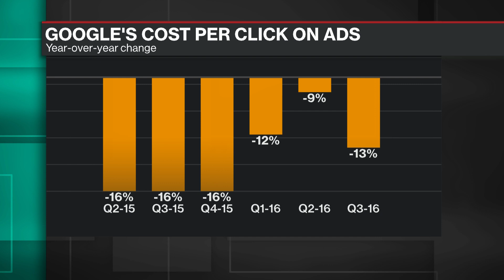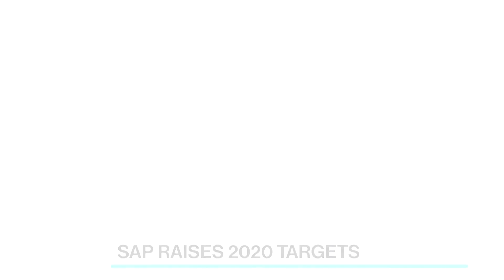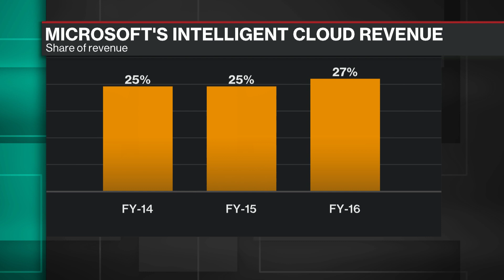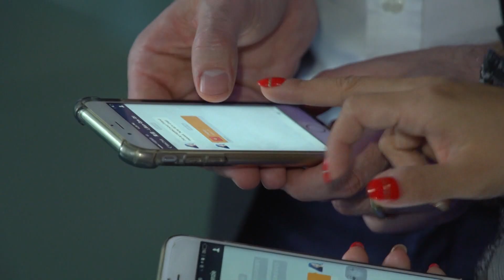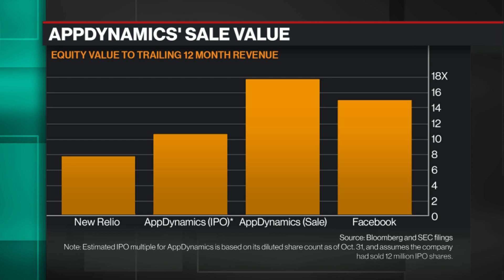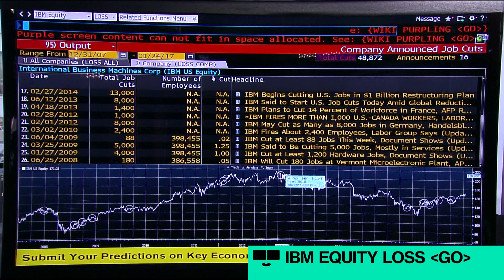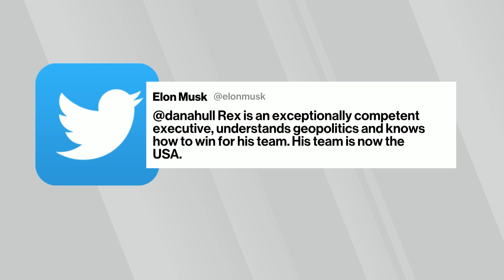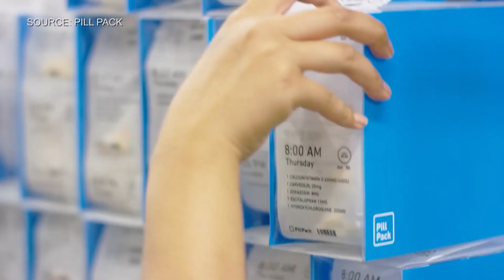Full Show: Best of Bloomberg Technology (01/27)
Jan.27 -- The best interviews and technology news highlights from the week are brought together in "Best of Bloomberg Technology," a weekly long-form program, hosted by Bloomberg Technology's Caroline Hyde.